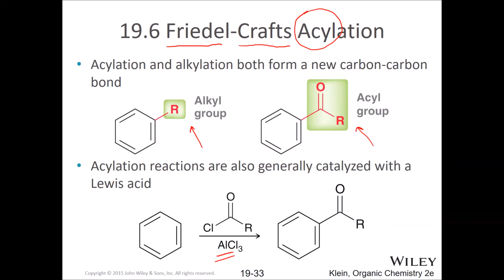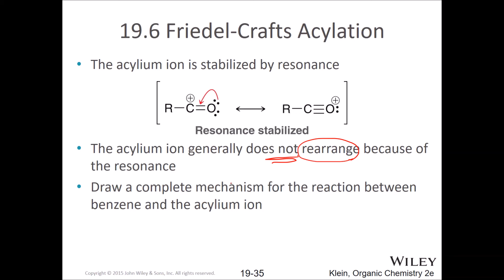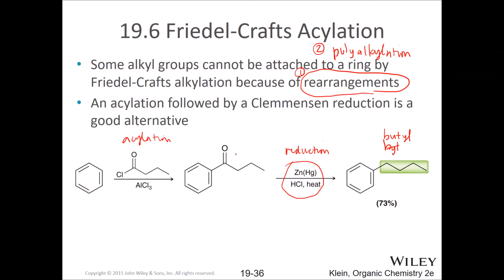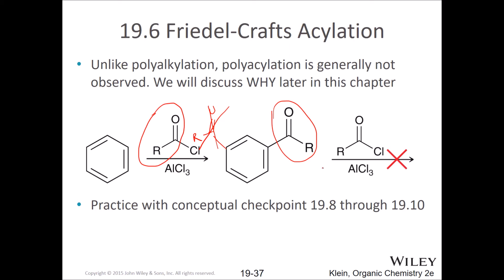Klein2ed, Section 19.6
Electrophilic Aromatic Substitution: Acylation